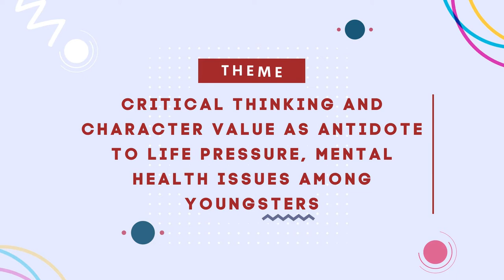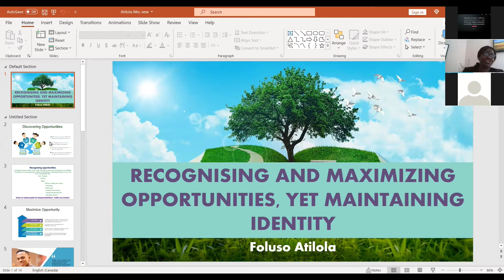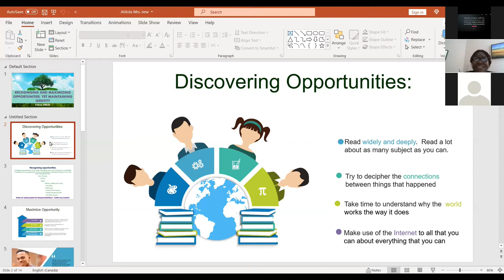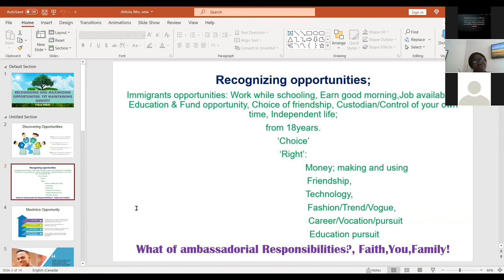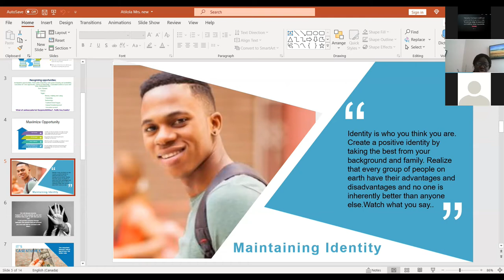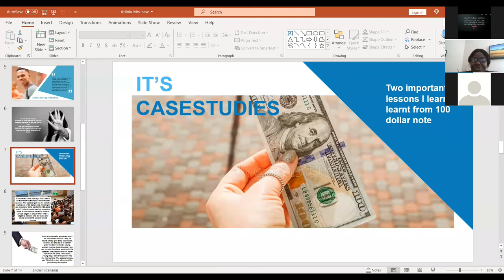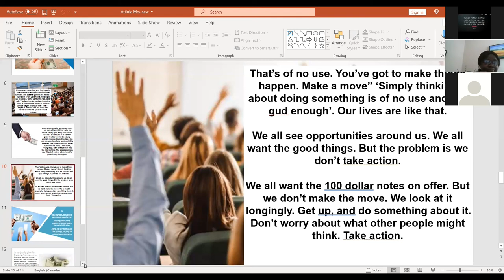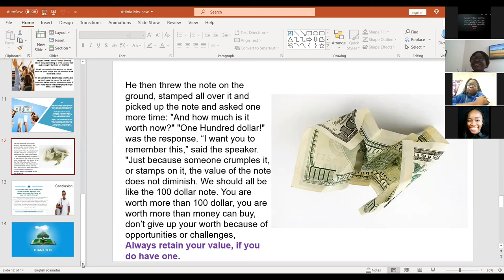Recognizing and Managing Opportunities yet Maintaining Identity by Foluso Atilola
to register for our next Summit